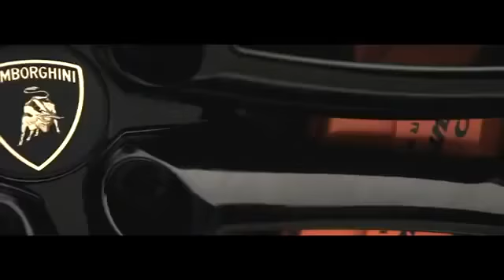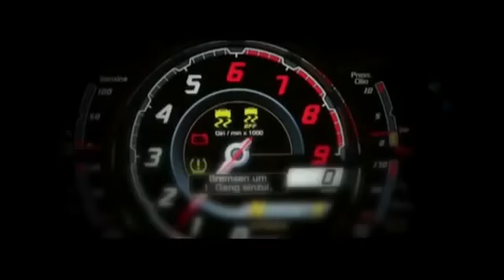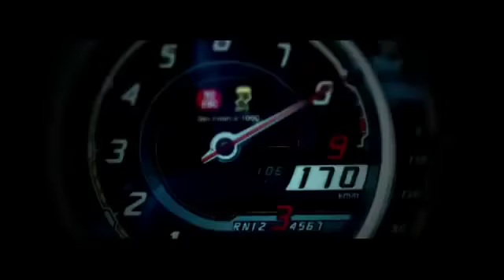Stresi - Lambo (OFFICIAL VIDEO)